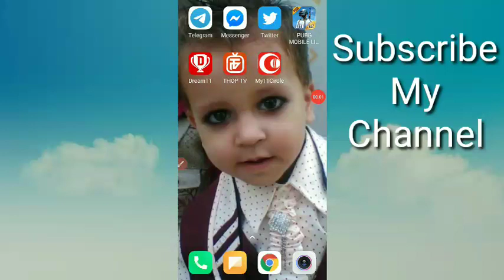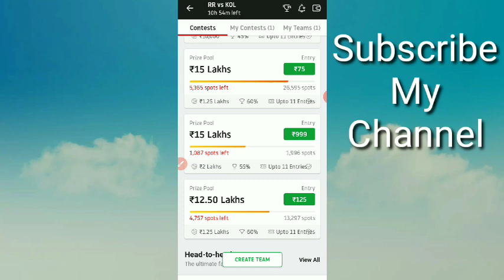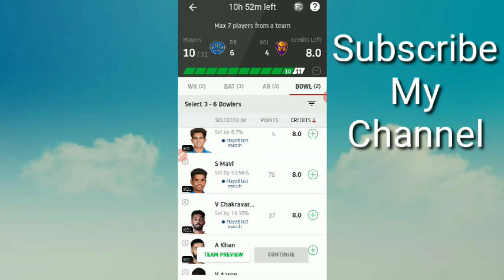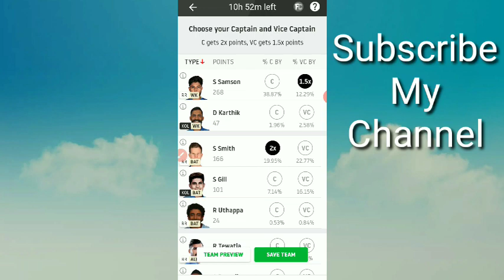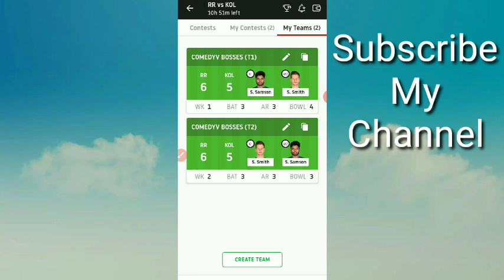Dream 11 Free Entry 2020 🔥| How to Get Free Entry in Dream 11🔥 | IPL 2020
Hi
Im Sonu o Welcome to our youtub channel technical sonu 2m

Dosto aaj ki is video me maine aapko batayege ki IPL SURU HO RAHA HAI
 Ummeed hai ki aapako video pasand aayega

technical  sonu 2m

technical sonu video

Dream 11 free entry

How to get in free entry dream 11

dream 11 free entry 2020

my boya mic link
BOYA BY M1 Omnidirectional Lavalier Microphone for Canon Nikon Sony DSLR Camcorder Audio Recorders iPhone 6 5S 5 4S 4 Camera Microphone

BUY SURETY 3110 Portable And Foldable Camera Adjustable Aluminium Tripod Stand Holder Mobile Tripod with Mobile Clip Holder Bracket, Fully Flexible Mount Cum Tripod, Stand with Three-Dimensional Head & Quick Release Plate for All Smartphones & DSLR Camera for Tiktok Video,mobile holder Tripod